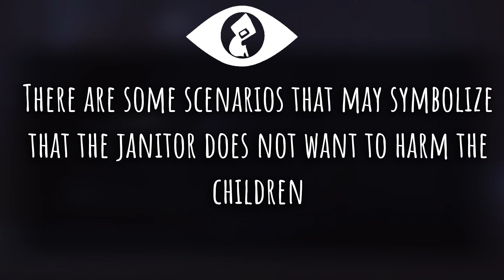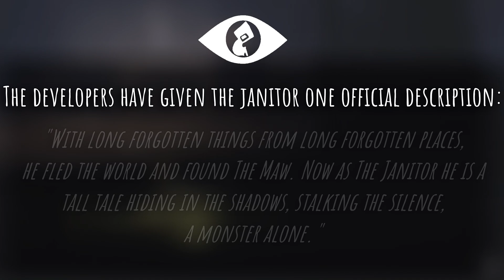Little Nightmares (The Janitor Character Overview)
A short video on a summary of The Janitor. If I missed anything, please state it in the comments below.

Music was written and produced by Tobias Lilja and Christian Vasselbring.